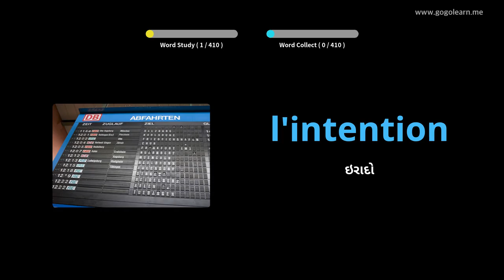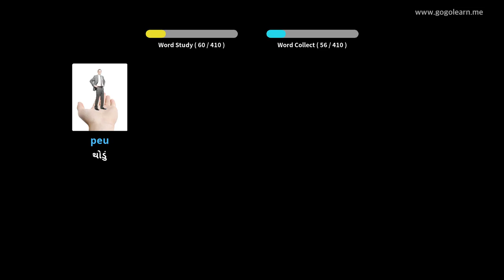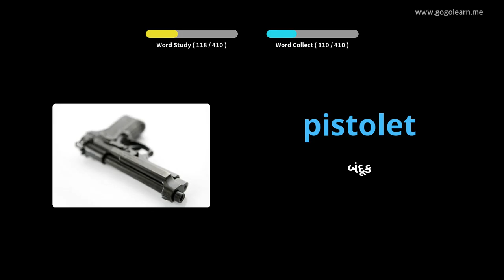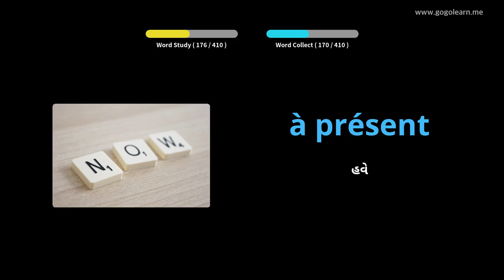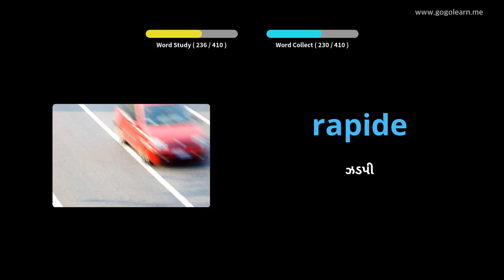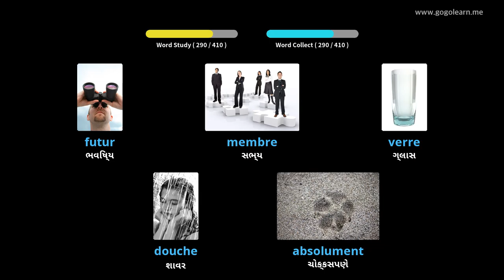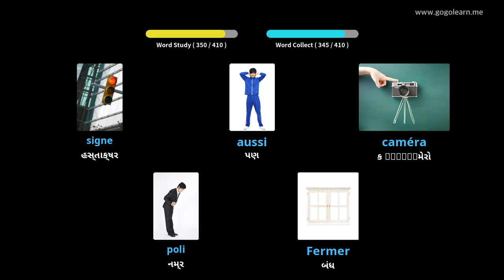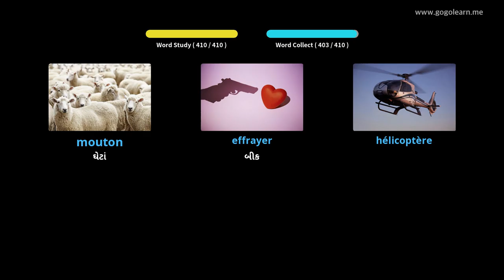ફ્રેન્ચવોકેબ્યુલરી માધ્યમિક શાળા 3 |Golearn